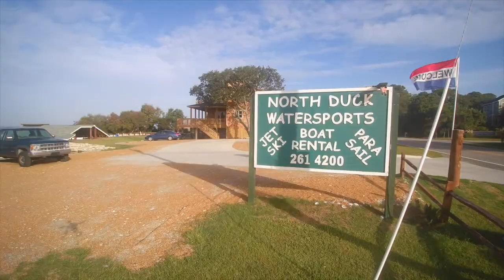Blade Chroma 4k Sanderling NC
This video is about North Duck Waterspots